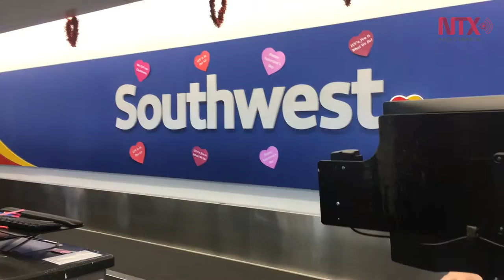Aerolínea Southwest inaugura rutas desde Oakland a Puerto Vallarta y Los Cabos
Con mariachi, globos de los colores de la bandera de México y pastel, Southwest Airlines inauguró sus nuevas rutas Oakland-Puerto Vallarta y Oakland-Los Cabos, con salidas diarias en aviones Boeing 737, con capacidad para 143 pasajeros